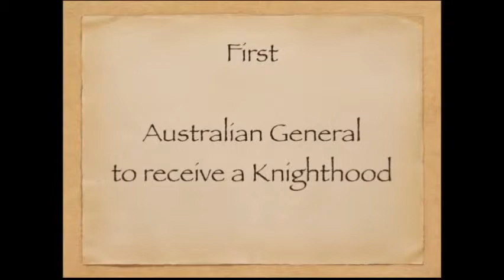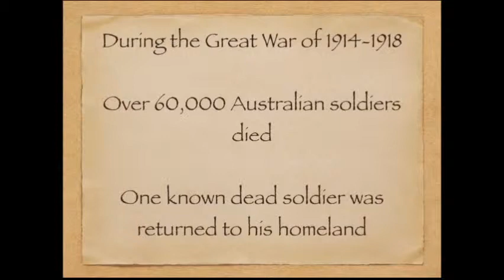Track 4 General Bridges Grave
Bridges was the first commander of the Australian Imperial Force
·         He was the first Commandant of Duntroon's Royal Military College.
·         He failed to graduate from Canada's Military College.
·         Griffin designed his grave.